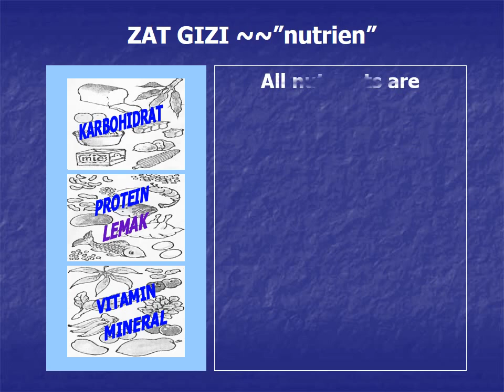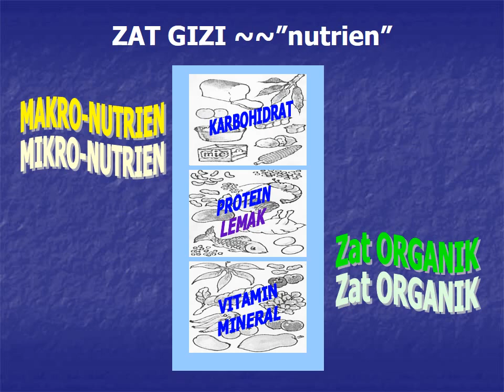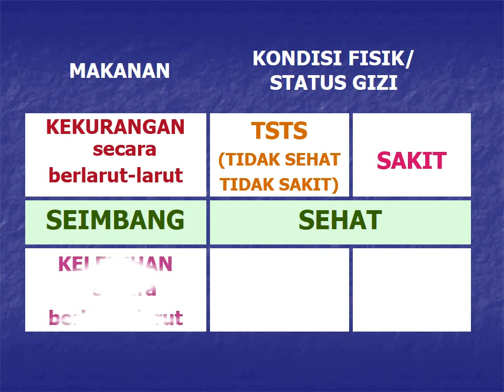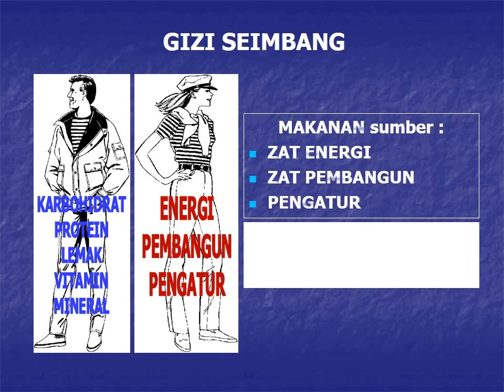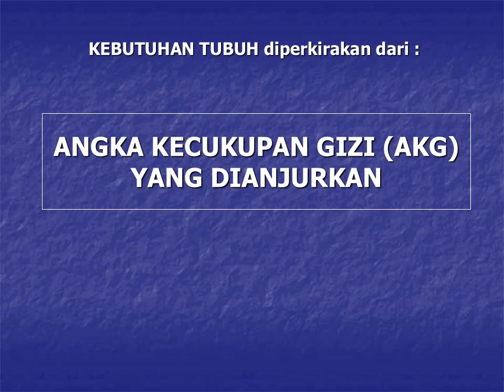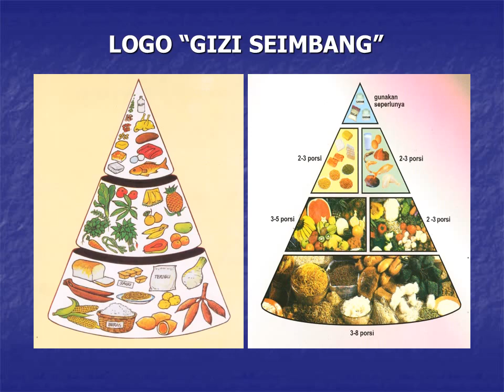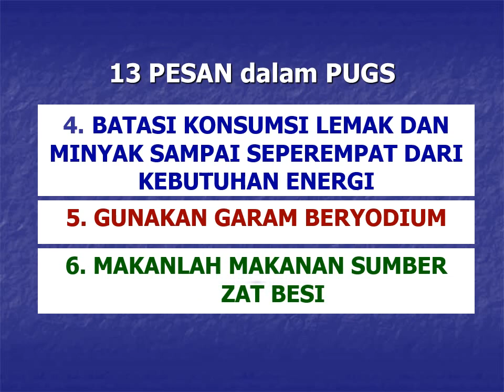Gizi Seimbang yang Diperlukan Tubuh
Gizi Seimbang yang Diperlukan
Zat Gizi Seimbang yang Diperlukan Tubuh
Gizi Seimbang yang Diperlukan Kebutuhan Tubuh